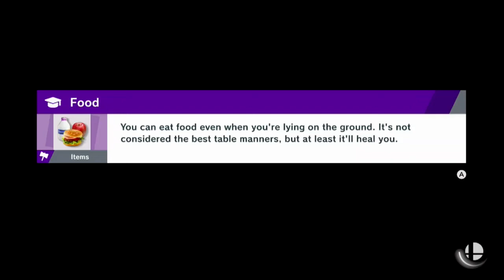Super Smash Bros Ultimate Battle971